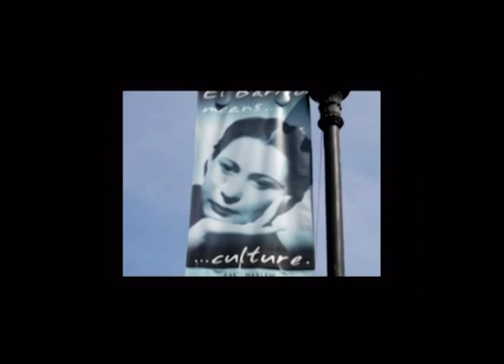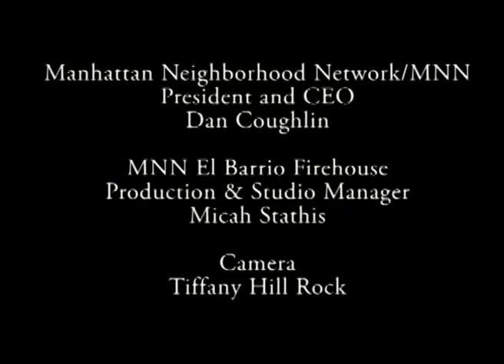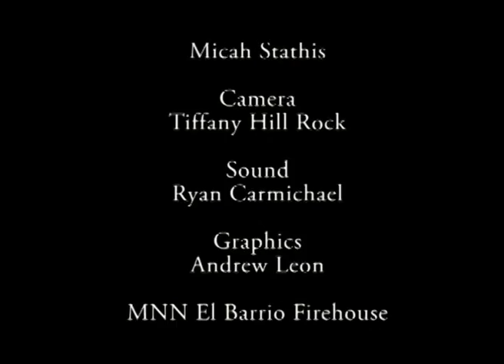Love Heals' Health Watch TV: HIV Prevention and Youth HD